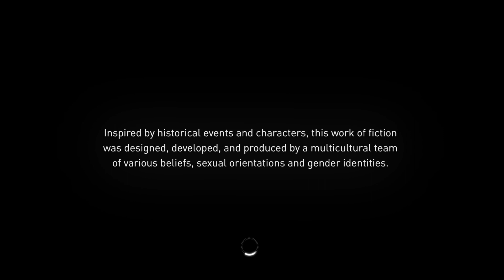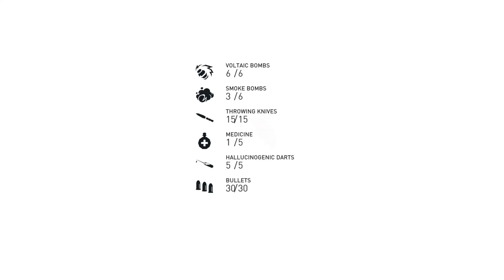Assassin's Creed® Syndicate | World War 1 | The Master Spy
The Master Spy is the final mission in the World War 1 memory. This mission begins in the North Tower of the bridge.

It starts with you having to infiltrate Spy HQ. Head to the area, then look around for a door or window to climb in. Once inside, follow the footsteps upstairs, and open the locked door.